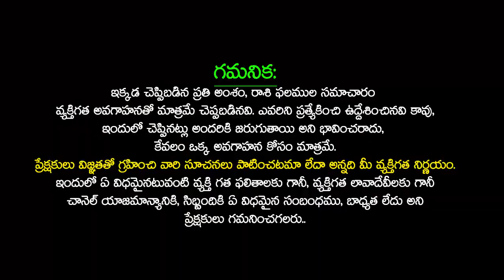మే నెలలో మిథున రాశి వారికీ మహా అదృష్టం ఐశ్వర్యయోగం | Mithun Rashi May 2023 Gemini Sign SudarshanamTv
మే నెలలో మిథున రాశి వారికీ మహా అదృష్టం ఐశ్వర్యయోగం | Mithun Rashi May 2023 Gemini Sign Horoscope 2023 | Mithuna Rasi Phalithalu May | May Rashifal 2023 | May Horoscope 2023 | Mithuna Rasi May 2023 Telugu | Mithuna Rasi May 2023 Rasi Phalithalu | May Horoscope 2023 | Gemini Astrology 2023 |
SudarshanamTv